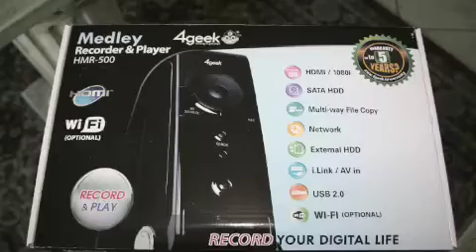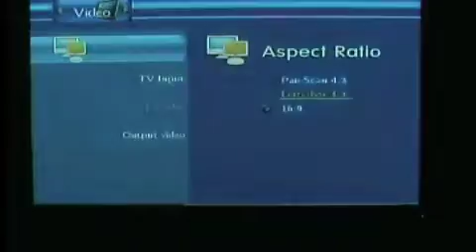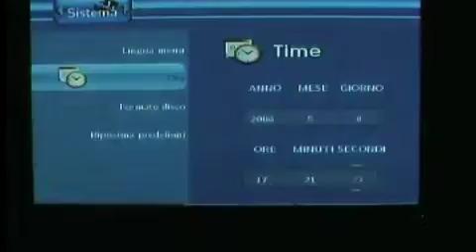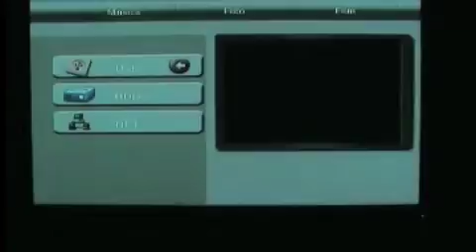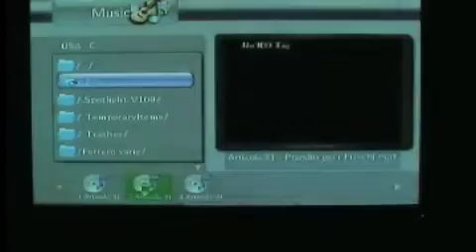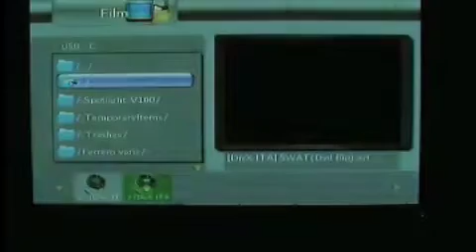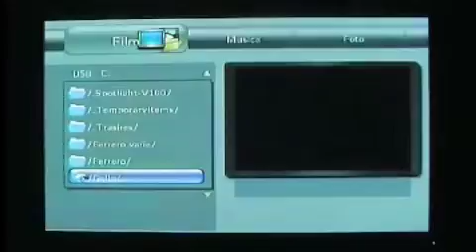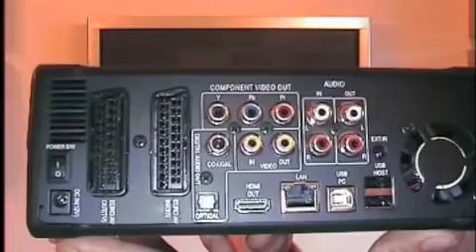Medley 4Geek HMR-500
Wifi HDMi HD recorder & Player un prodotto così completo non l'avete mai visto!